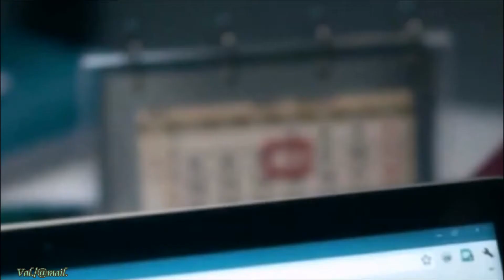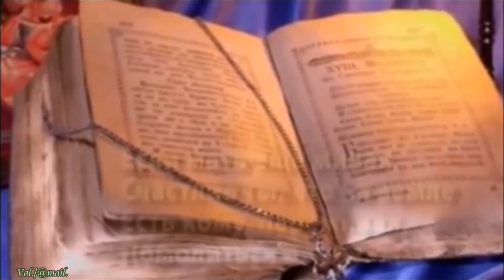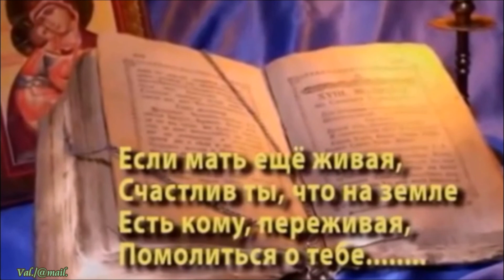Автор и исп Иван Смушко Мамина сирень